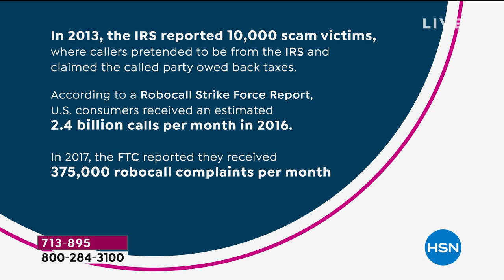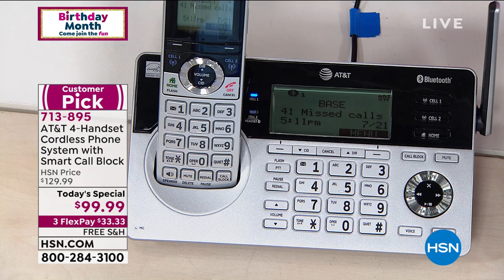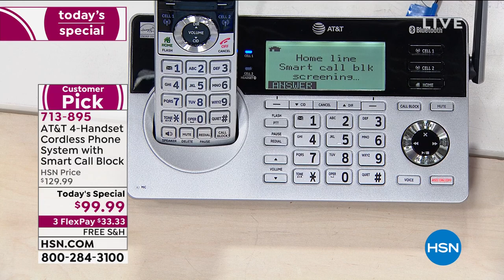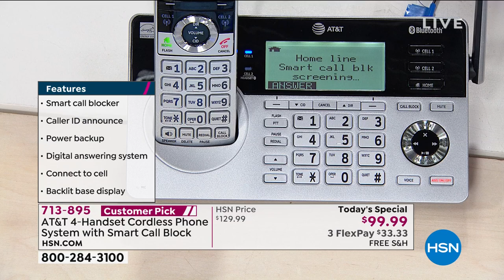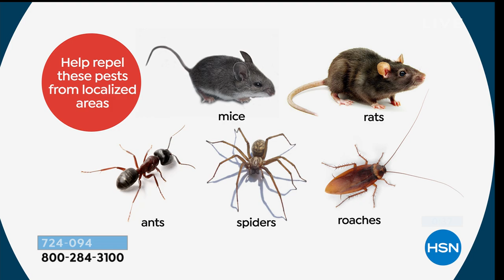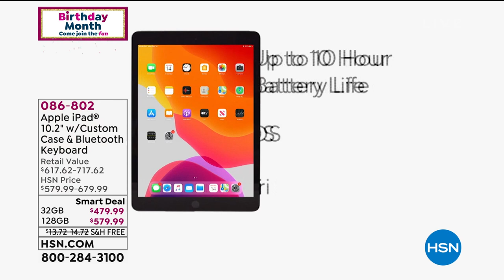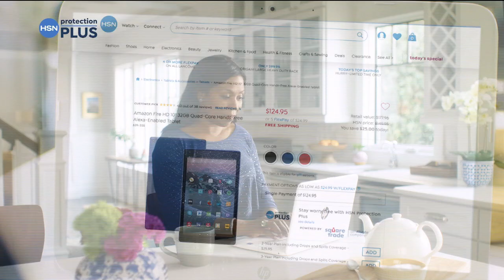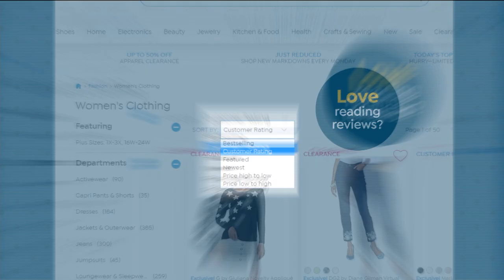HSN | Problem Solvers Celebration 07.21.2020 - 05 PM